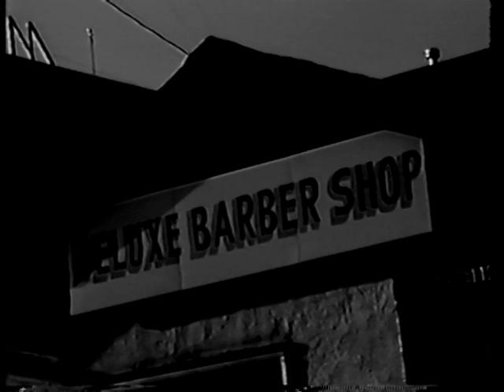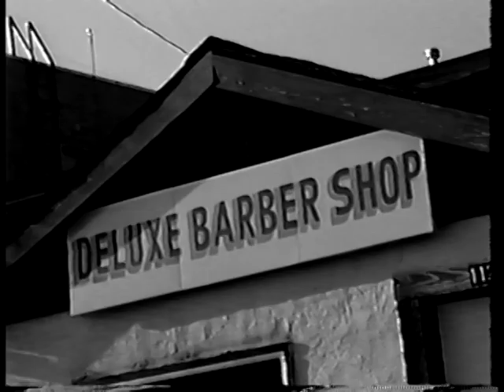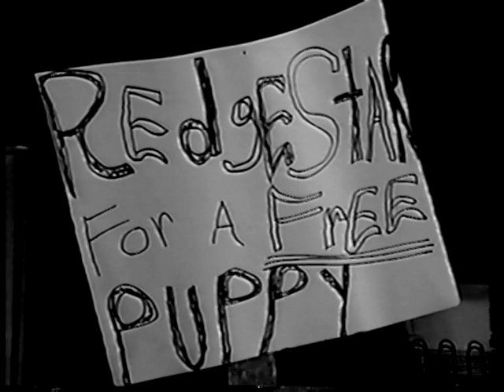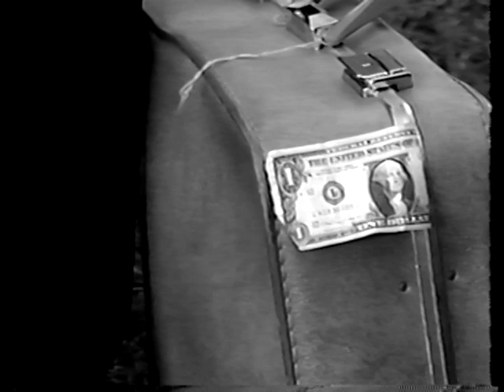"Pink Christmas", a Phil Chambliss film 1993, Film no. 23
"Pink Christmas" was written, directed and music written by Phil Chambliss.

This film was shown at the Nashville Film Festival in Nashville, TN , the Frist Center in Nashville, TN,  the Austin Film Festival in Austin, TX, the Eunia Burner Center in San Francisco, CA, the London Film Festival in London, England and also in Rochester New York.

Richie Carlson
Alan Ferguson
Sammy Biggers
Marilyn Davis
Antoine Pace
Rowland Beckwith

Running Time  57:56